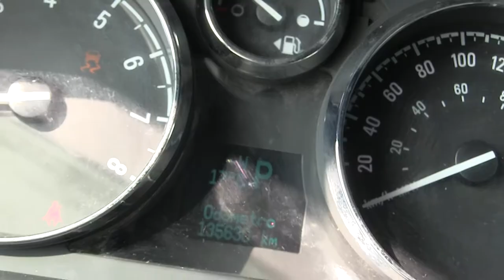Chevrolet / Captiva / 2011 / S615221